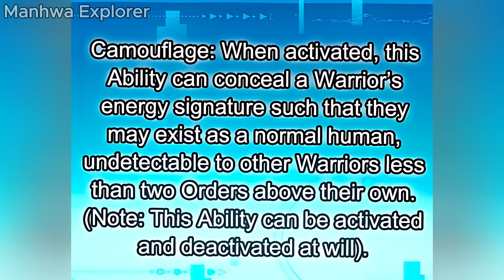6) Once A Loser, Gains The SSS Ability To Level Up INFINITELY & Became Most Powerful Person Alive!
Title: Divine Ascension
Status: Ongoing

Synopsis:"When I ascend another 10 levels, i will unlock the next round of Latent Genetic Elements, and this World will reset in the palm of my hands!" Upon crossing over into a futuristic world overrun by zombies hordes and Mutant Beasts, Forrest Enos finds himself inhabiting the body of the Galactic Preparatory Academy's biggerst slaker. However, with the aid of his newly activated Divine Ascension system, Forrest soon transforms from a notorious loser to.

❄️Temperatures Increases +100° Everyone is Dehydrated He is the only with RSS and a cool Room!

Mangacapped,Manhuarecap,Actiontoon,manhwa summary,manga explained,Martial Reader,Manga Haven,MangaRecap, Manga Kun,Manga,Ancap,manhwarecaps,Asura Manhwa Recap,manhwa recap zone